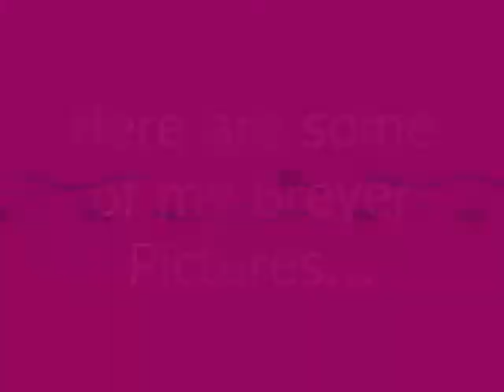My Breyer Photo's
Just some picture's of a few of my breyer horses. :)
It was like 95 or 98 degrees outside. hahah. Some of them came out reallly good but a few are a little blurry.